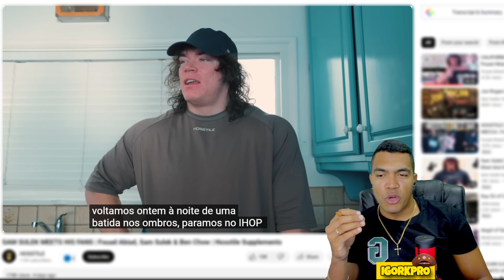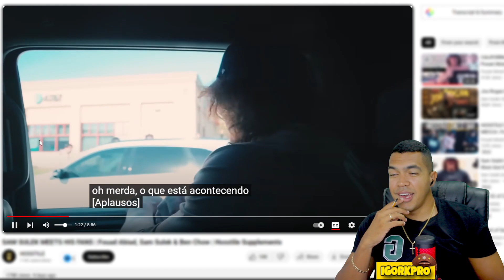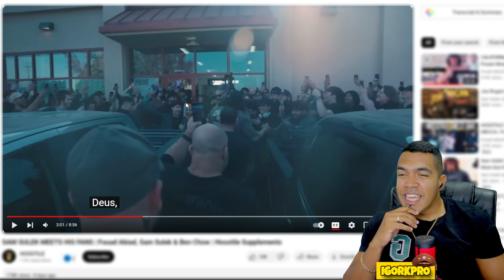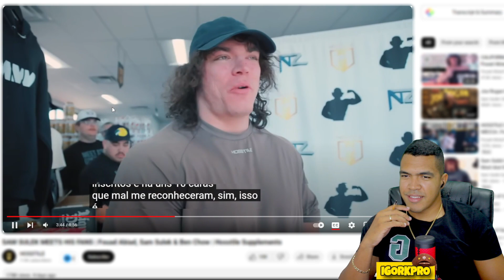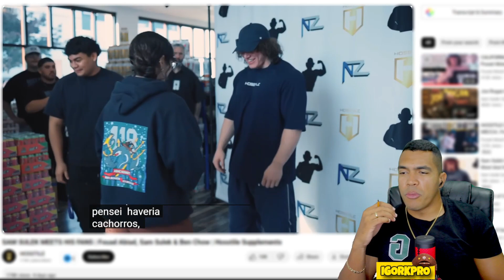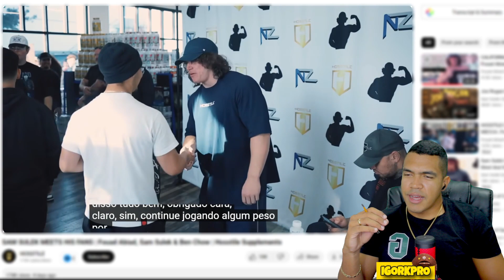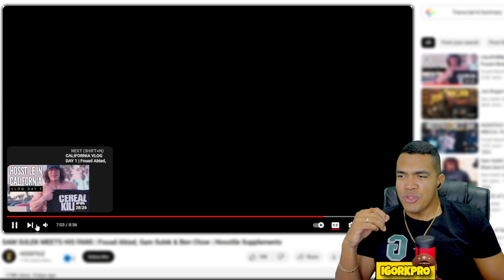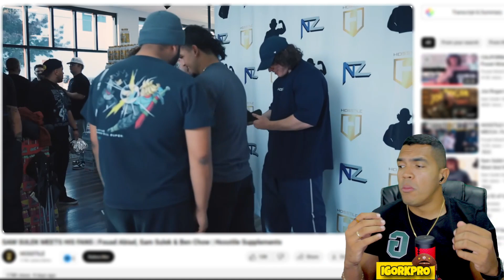SAM SULEK MESMO NIVEL DO RAMON DINO ARRASTANDO MULTIDÃO EM PRESENÇA VIP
🔵 WHEY E CREATINA +BARATO DO MERCADO 👇
⚫Mith Oficial - Invista no seu Estilo

💎 Canal onde falamos sobre Fitness, Bodybuilding/Fisiculturismo, Transformações, Treino, Dieta, Suplementação, Preparação no fisiculturismo.
Analisamos todos os competidores, sua história, sua transformação, seu físico, etc. Para que esse esporte cresça como o futebol, basquete e outros. De uma forma educativa, divertida, bem-humorada e motivacional.